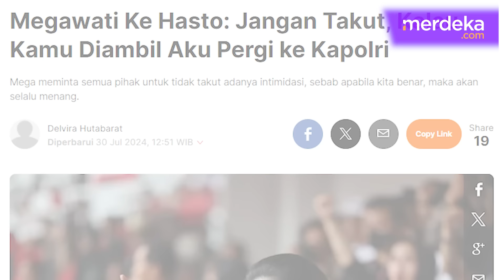Panas! Megawati Tabuh 'Genderang Perang': Kalau Hasto Diambil, Aku Ke Kapolri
MERDEKA.COM - Ketua Umum PDI Perjuangan, Megawati Soekarnoputri meminta Sekretaris Jenderal PDIP, Hasto Kristiyanto tidak takut apabila nanti ditangkap oleh KPK. Ia menyebut siap menemui Kapolri Jenderal Listyo Sigit Prabowo, jika Hasto benar akan ditangkap.

Megawati mengaku heran saat ini PDIP kerap diincar dan dicari-cari kesalahannya. Namun, tidak ada yang berani menangkap dirinya, justru orang-orang disekelilingnya yang dijerat kasus. (bimo/afida)